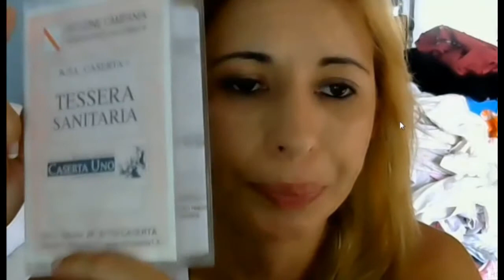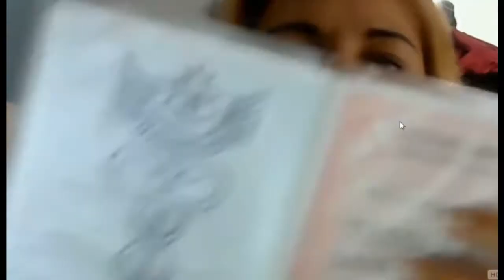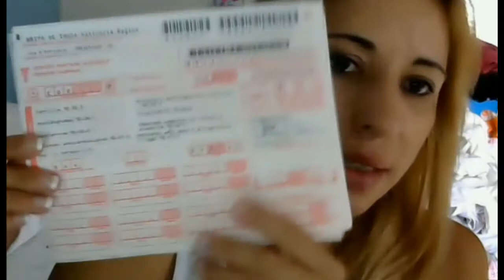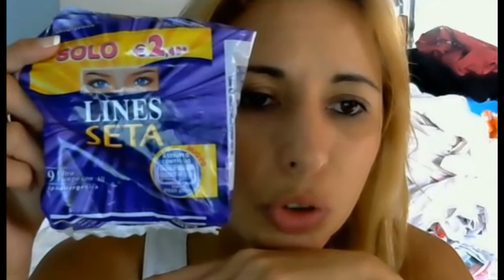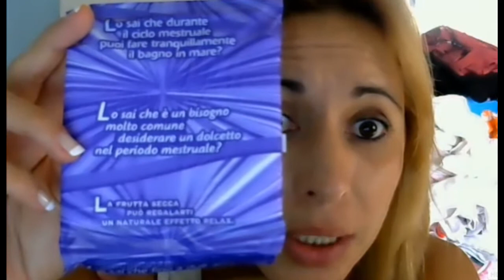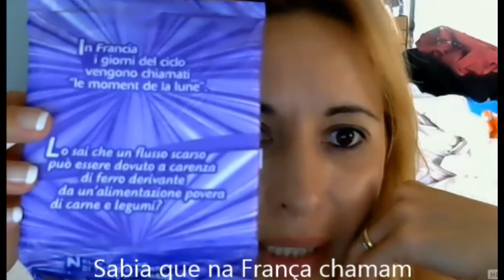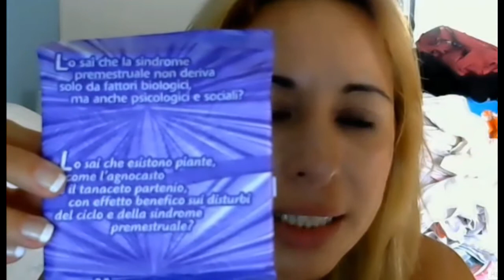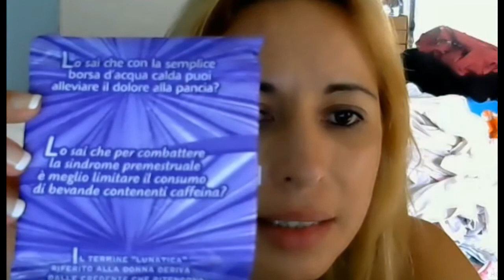Papo de mulher: Ginecologia e sistema de saúde na Italia